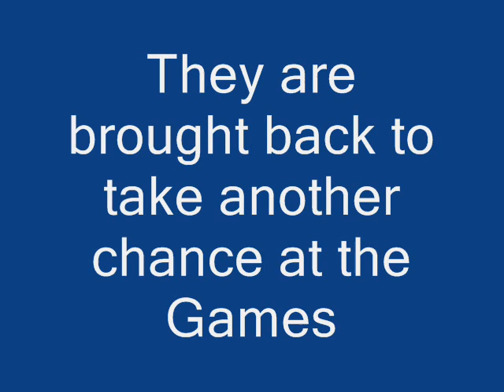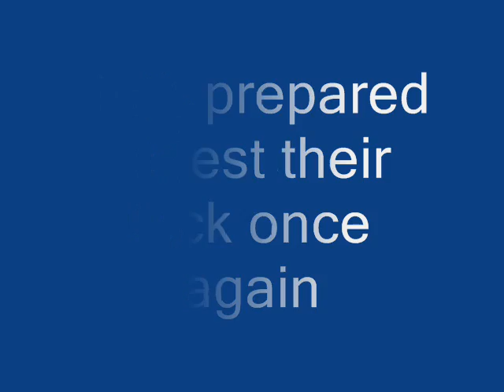Catching Fire Book Trailer By Cody Hilton